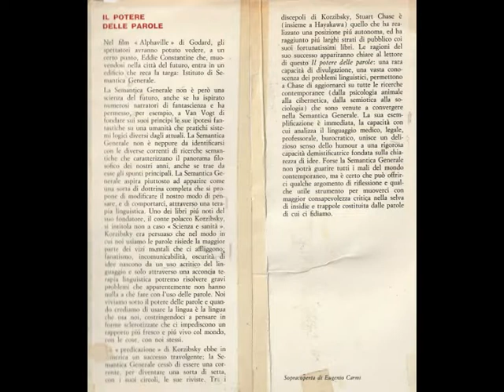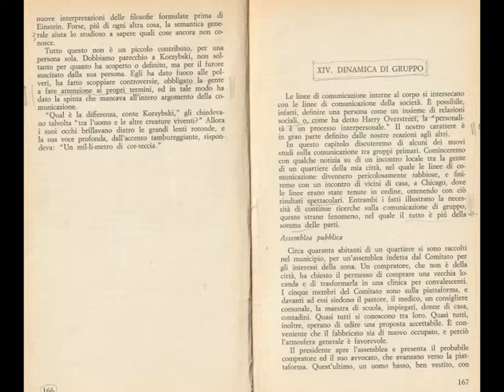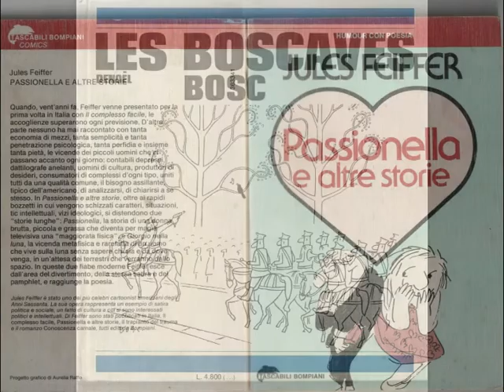21iconParatutoringDivertissement [by Sergio Conegliano]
21iconParatutoringDivertissement  [by Sergio Conegliano]
enPassant..additionally..